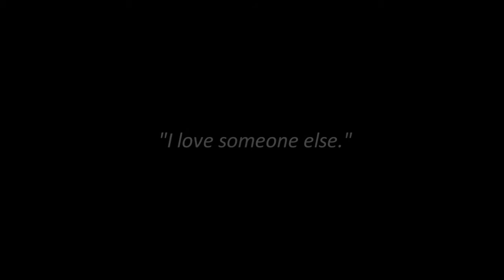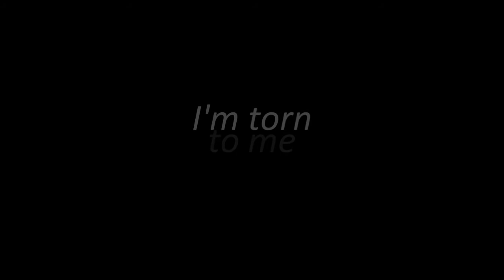[Full AMV] So warm to me~~ ♂ Shizumi ♂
A full amv finally !!!
*coughs* I may have cut a few seconds out of the beginning and end but still its a full amv !

Yes this is raw, not very many effects or masks or any fancy stuff I just wanted to try keep it strictly raw and emotional if possible.

And yes I basically chopped out ep 11-12 cause I couldn't really find a way to add death and gore to a song like this. bahahahah xD

But anyways enjoy guysss.